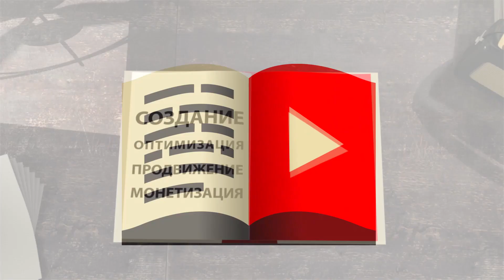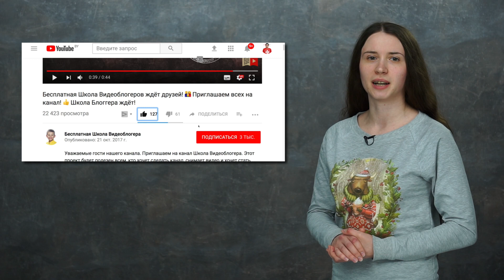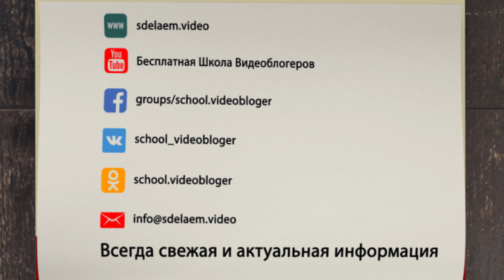Как выбрать тему для видеоблога? Посмотрите ролик и узнайте всё о разных темах для личного влога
Конечно, далеко не все готовы предстать перед миллионами зрителей. Но не забывайте, что у формата видеоблога есть очевидные плюсы, например возможность привлечь верных поклонников. Когда зрители видят вас лично, это значительно увеличивает ваши шансы завоевать их расположение. В результате у вас будет больше подписчиков, которые станут вашей постоянной аудиторией, а справиться с волнением и боязнью камеры поможет только практика - снимайтесь как можно чаще и скоро вы забудете об объёктиве и съёмка видео станет для вас просто общением с хорошими друзьями.

Но какие же темы снимать ролики для видеоблога? Ответ простой: мы уже определили что наша аудитория это наши друзья, а значит и общаться с ней можно на те же темы которые вы обсуждаете в беседе со старыми приятелями. В-первую очередь это личные темы. Именно так многие себе представляют типичный видеоблог – когда автор рассказывает о событиях из повседневной жизни. Как правило такие видео снимаются в домашней обстановке, и общение автора со зрителями носит доверительный характер. Людям это нравится: они как бы получают возможность зайти к видеоблогеру в гости, заглянуть на его личную территорию.
Вы также можете снимать видео на общие темы. Стиль общения остаётся неформальным, но предмет разговора касается не личной жизни, а более общих вопросов. Это может быть, например, отзыв о каком-то товаре, рассказ о путешествии или обучающее видео.

Если с вами произошла забавная ситуация по дороге в школу или на работу, а может впервые прыгнули с парашютом, или познакомились с уникальным человеком, который произвёл на вас впечатление, то это тоже может стать темой вашего видеоролика. Такие интересные и захватывающее истории очень нравятся зрителям.

А если вдруг в вашей жизни наступила серая полоса и вы не находите ни одной темы для своего видеоблога, то самое время залезть в архив неудачных дублей и прочих моментов, которые остались за кадром. Поверьте это не только кладезь идей, но и в принципе готовый контент, который просто надо объединить с помощью монтажа в готовое видео.